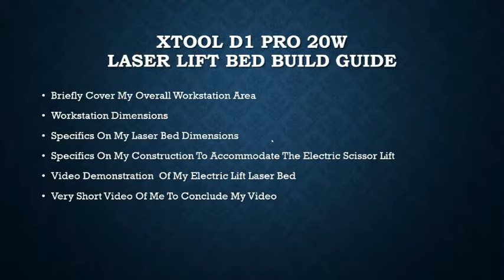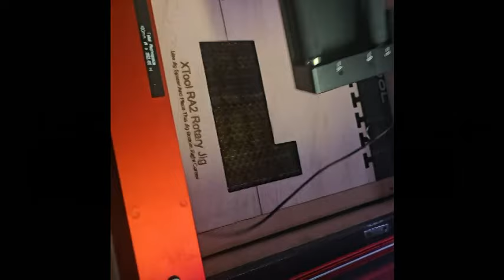Do You Want To Build An Electric Lift Bed System For Your Laser Station? Here Is How I Built Mine!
This video covers details on how I built an electric lfit bed system for my XTool D1 Pro 20w Laser Station.  I joned the Official XTool Facebook groups and posted a very short video of my electric lift bed.  I made this video due to many posts asking me to provide details of how I integrated an electric lift bed to my laser engraving workstation.  Please post comments and let me know your thoughts on my build.  I welcome any questions and I will do my best to answer them in a timely manner.